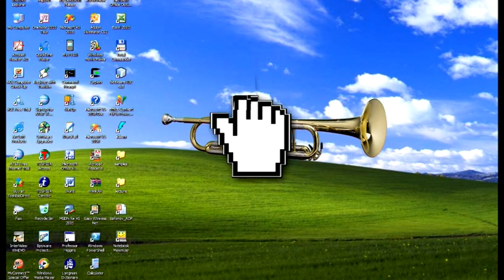Соцобзор. Вятка Today 14.06.2016